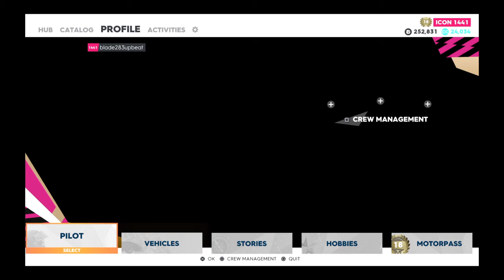The Crew® 2 how to make more bucks than before.